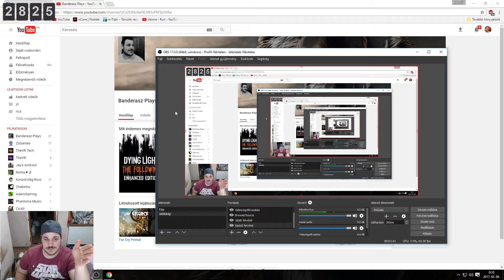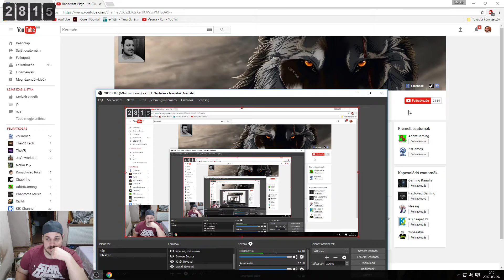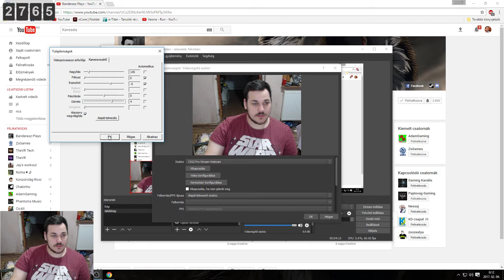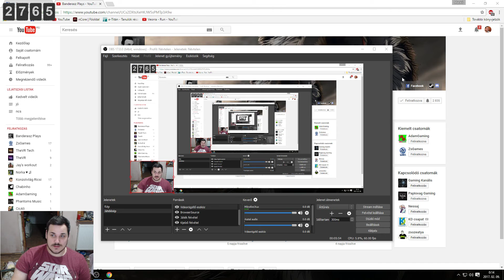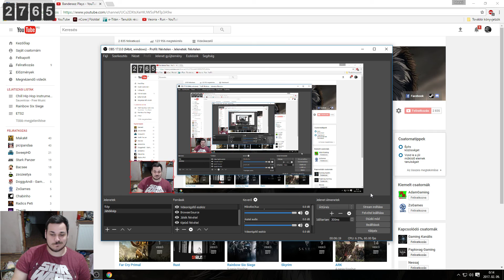MI FOLYIK A YOUTUBENÁL?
Skacok nem vagdosok nem szerkesztek úgy ahogy van megkapjátok ez csak egy kis szemléltető, hogy valami nagyon nincs rendben youtubeéknál! U.I: igen tudom negyed egyet akartam mondani nézzétek el fáradt voltam ;)